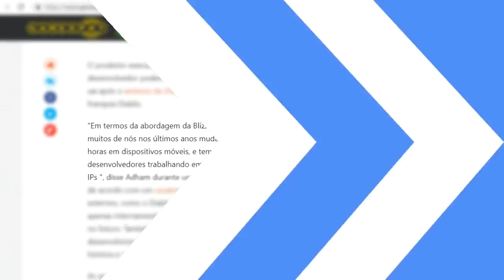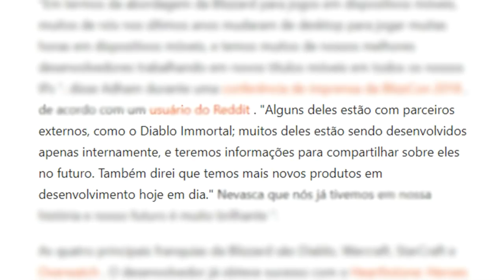OVERWATCH OFICIAL PARA MOBILE E MAIS JOGOS DA BLIZZARD OFICIAIS PARA CELULAR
Segue lá